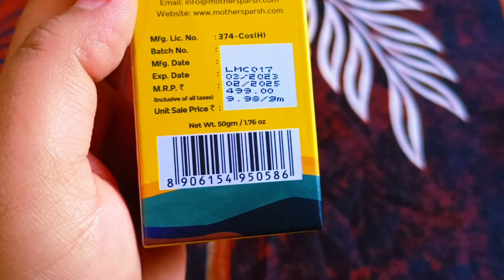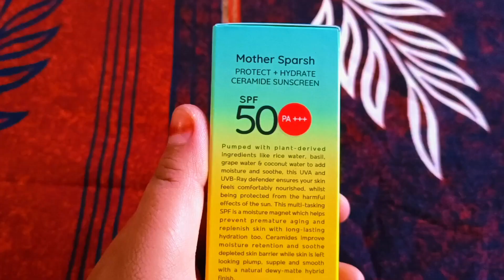MOTHER Sparsh Protect Sunscreen SPF 50+++ l